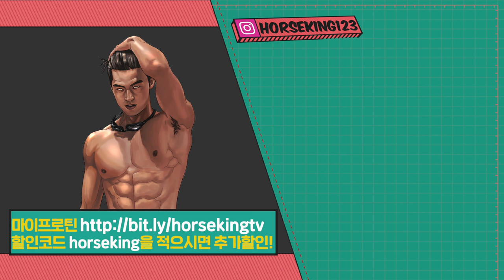머신으로만 운동을 해봤다